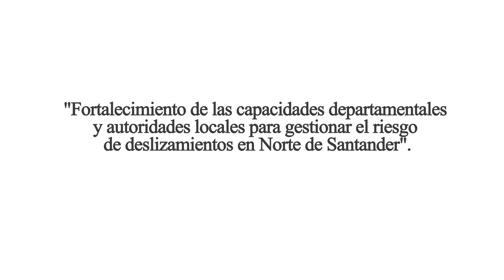Proyecto DIPECHO VII en Norte de Santander.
Programa de preparación ante desastres de la Comisión, conocido como DIPECHO realizado Norte del Santander del departamento  bajo coordinación del Sistema Nacional para la Gestión del Riesgo de Desastres.